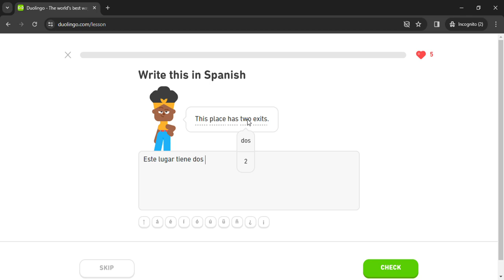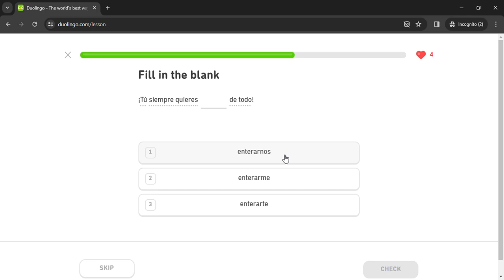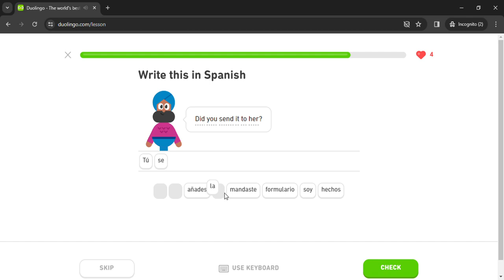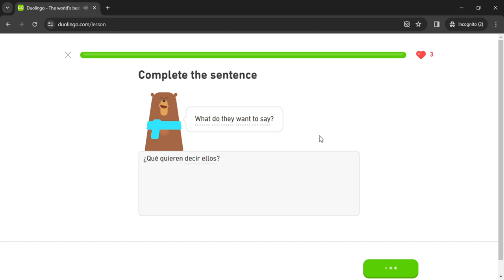Duolingo #1788 Spanish - English (Part 15 - Exchange Information 2)